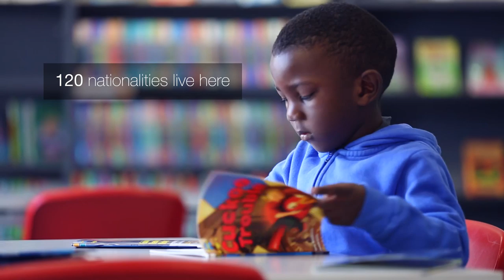County Development Plan 2016-2022